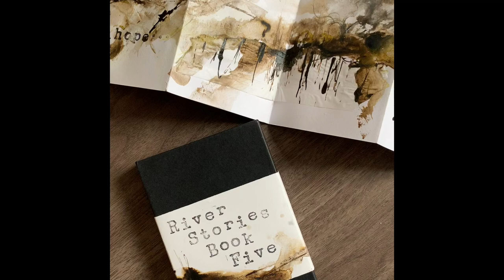River Stories Book 5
Here's my River Stories Book 5 - a small, mixed media concertina sketchbook inspired by my walks along the riverbank. Full of expressive marks, fluid washes, collage and printed word, it captures the essence of the landscape...from early mist shrouded mornings to gentle summer evenings punctuated by the chatter of the swallows and house-martins diving over the water's surface...